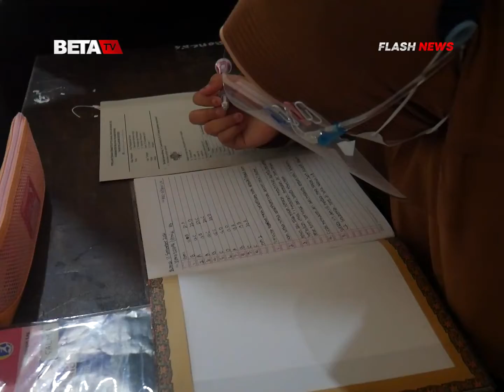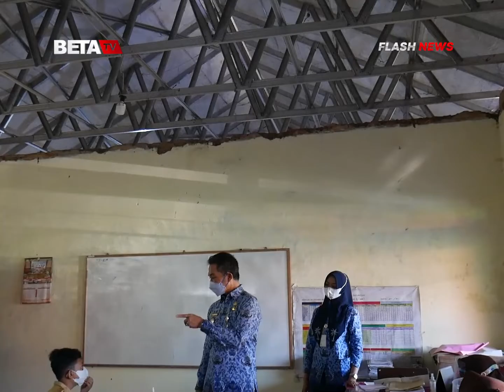Pemkab Kudus Bakal Bentuk Satgas Khusus untuk Antisipasi Gelombang Ketiga C0v1d-19